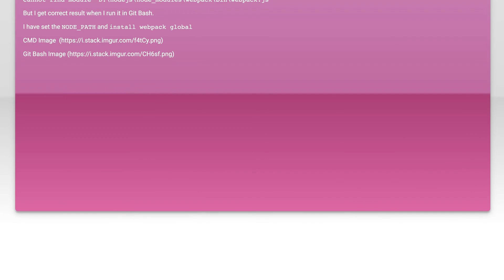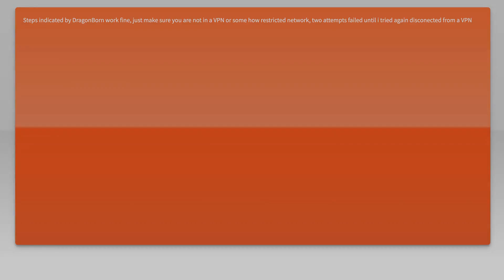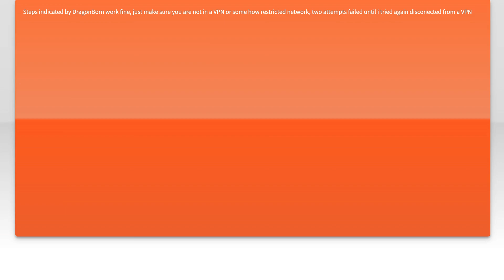Cannot find module 'D:\nodejs\node_modules\webpack\bin\webpack.js'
node.js: Cannot find module &#233

Related to: node.js, webpack, cmd